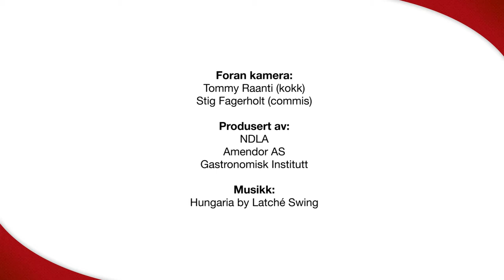Baking av hel fisk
Flatfisk, som rødspette og piggvar, egner seg godt til baking og bressering. Det blir lett å løsne kjøttet fra beinet, og fisken blir saftig og god.